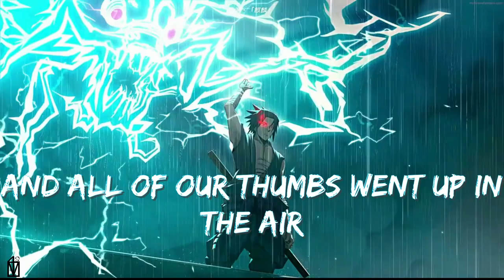Nighcore - Thunder (Lyrics)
Thunder (Gabry Ponte x LUM!X x Prezioso)

🎨 Artwork : David

Lyrics 👇👇👇

Sung it in the wind, and sung to the thunder, rollin' over and over
We're down the river, we're drunk, and all of our thumbs went up in the air
We're down
We're getting on fire
We're raisin' up higher
The bottle is up, we're over the top, it's time to get wild
The timе our life
Is happenin' now
We'rе out of control, together we are rollin' over and over
Sung it in the wind, and sung to the thunder
We gotta rock, rock, party 'til the last shot
We gotta chug, chug, better take it non-stop
Hey! Come drink 'til the last drop
So please just let us, burnin' down this place
Let's get ready for a drinking game
So come and sip it 'til the last drop

 If you think that I didn't credit your work properly or you're not happy with it being featured on this channel, please write a comment on the video and I will correct/remove it immediately.